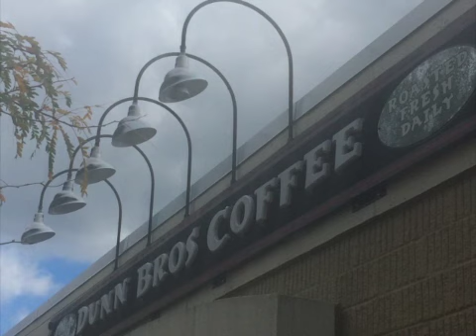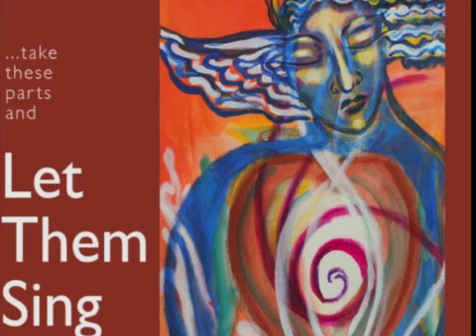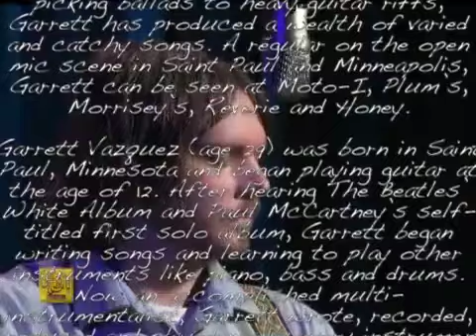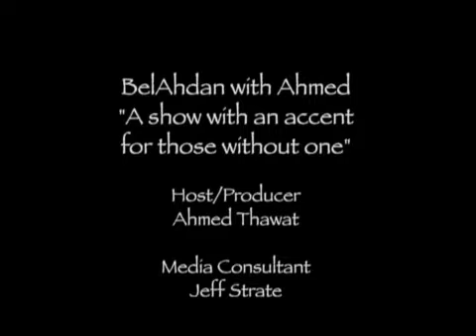My conversation with Songwriter and Producer Don Strong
DON STRONG, is a Minneapolis-based jazz vocalist/guitarist, music producer and filmmaker. As a transplant from New York City, Don brings urban sophistication and sweet, rhythmic soul to jazz standards and originals.
Garrett Vazquez, singer-songwriter

Garrett Vazquez is a songwriter first and foremost. Influenced by people like the Beatles, Elliott Smith, Harry Nilsson and Cream, Garrett’s music does not stay in one genre for very long. From soft finger-picking ballads to heavy guitar riffs, Garrett has produced a wealth of varied and catchy songs. A regular on the open mic scene in Saint Paul and Minneapolis, Garrett can be seen at Moto-I, Plum’s, Morrisey’s, Reverie and Honey.

Garrett Vazquez (age 29) was born in Saint Paul, Minnesota and began playing guitar at the age of 12. After hearing The Beatles’ White Album and Paul McCartney’s self-titled first solo album, Garrett began writing songs and learning to play other instruments like piano, bass and drums. Now an accomplished multi-instrumentalist, Garrett wrote, recorded, produced and played nearly every instrument on his debut album Painted White released in September of 2014. Garrett is set apart by his ability to play in different styles and command your attention with his lyrics which are delivered with a clear voice and memorable melodies.